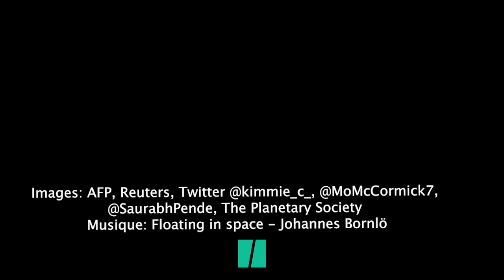Les images de la grande conjonction entre Jupiter et Saturne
Danse céleste. Les deux plus grosses planètes du système solaire, Jupiter et Saturne, se sont rapprochées au maximum lundi 21 décembre lors d’une “Grande conjonction” comme la désignent les astronomes, qui ne se reproduira qu’en 2080 dans de telles proportions.